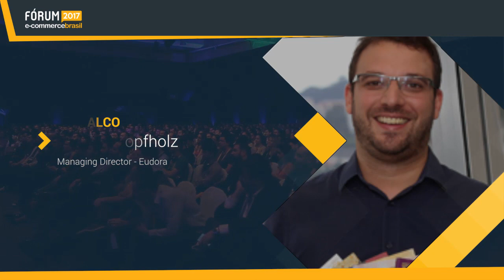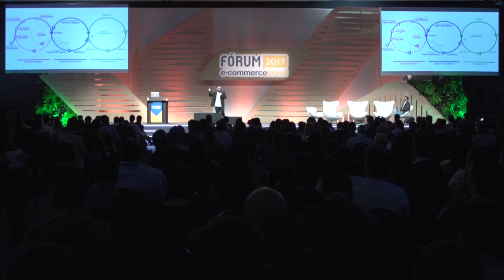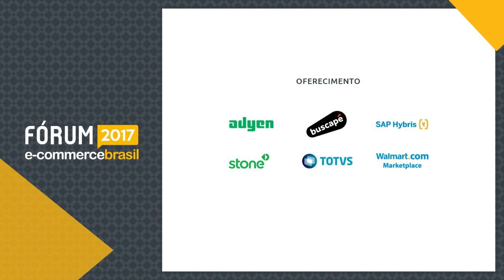Uso de design sprint na prototipação de aplicativos - Danilo Toledo e Daniel Knopfholz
Danilo Toledo - Partner da Taqtile e Daniel Knopfholz - Managing Director da Eudora, falaram sobre Uso de design sprint na prototipação de aplicativos e seus efeitos nos modelos ágeis de desenvolvimentono Fórum E-Commerce Brasil 2017.